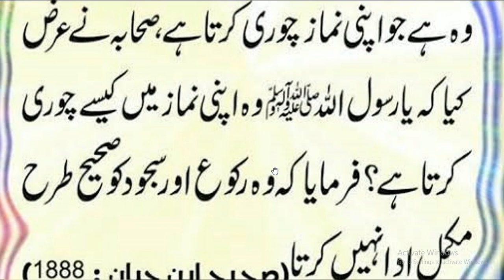Badtreen chor koun namaz main chori karny wala | Hazrat Muhammad ﷺ Ny Farmya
dailyhadees badtreen ZainabIslamicTVBadtreen chor koun namaz main chori karny wala | Hazrat Muhammad ﷺ Ny Farmya